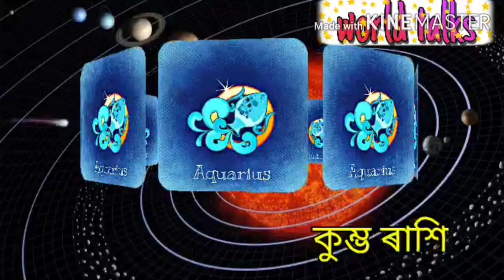Assamese rashifal 20 July/Assamese Astrology/Indian Astrology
আজিৰ দিনটোৰ ৰাশিফল